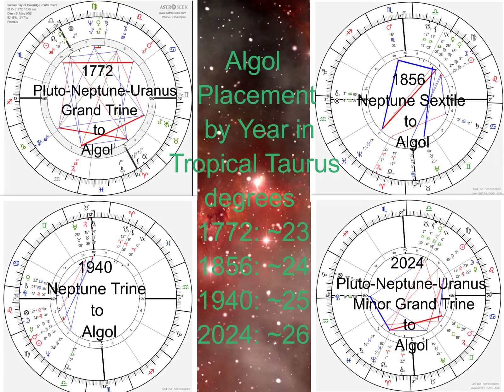🌌🌌🌌🌌Pluto & Neptune Aspects to Uranus & Algol Conjunction in Years 1772, 1856, 1940 & 2024🌌🌌🌌🌌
1772: Pluto-Neptune-Uranus Grand Trine to Algol; 1856: Neptune Sextile to Algol; 1940: Neptune Trine to Algol; 2024: Pluto-Neptune-Uranus Minor Grand Trine to Algol